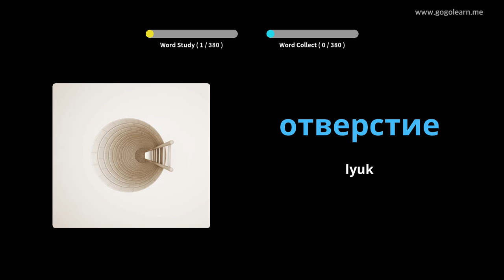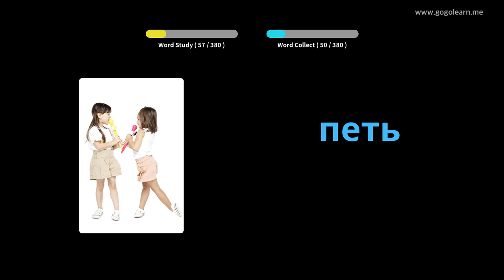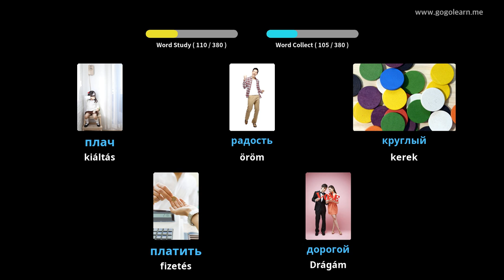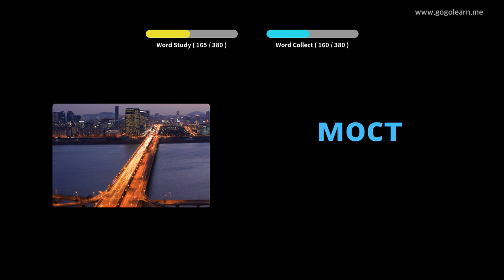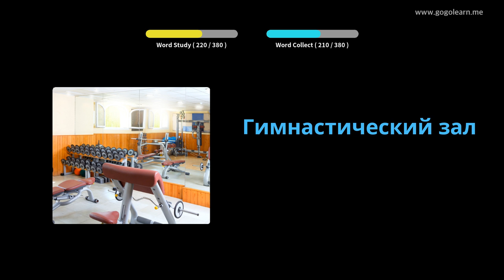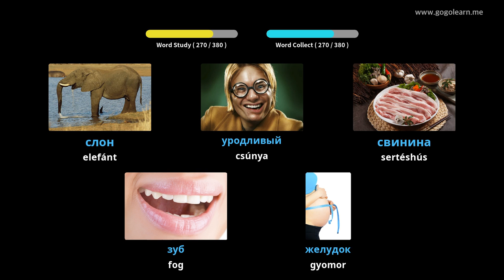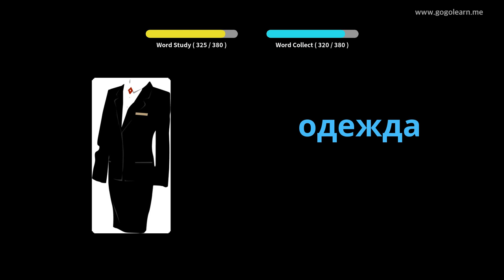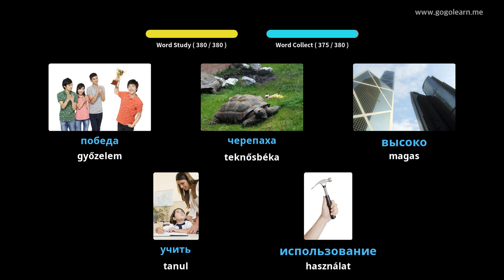Orosz szókincs alapvető gyermekek | Golearn